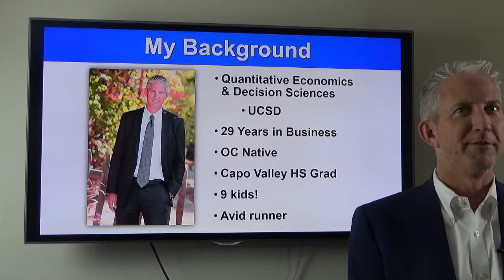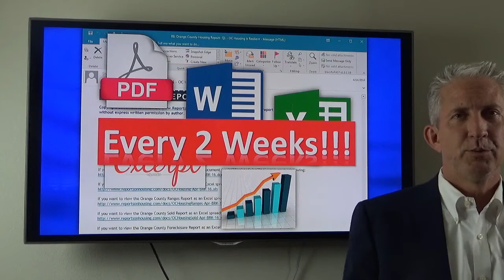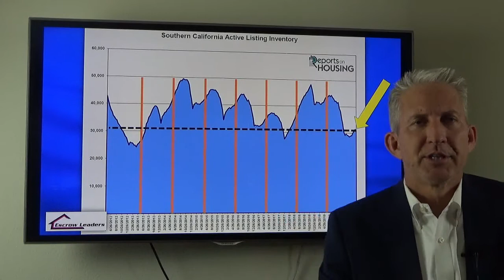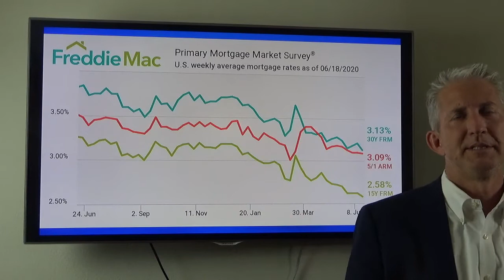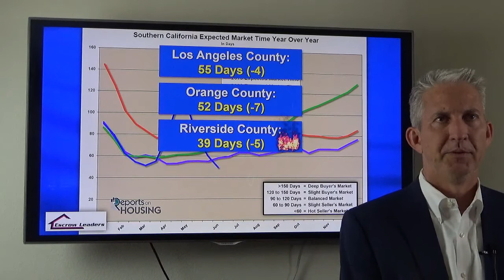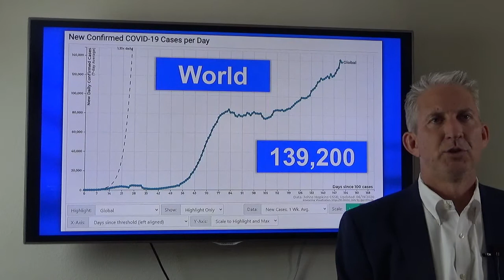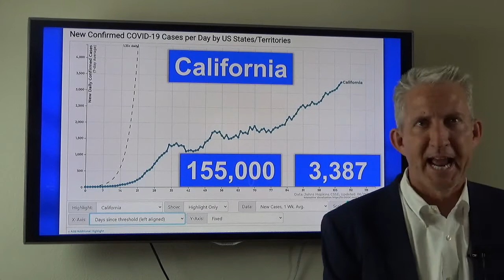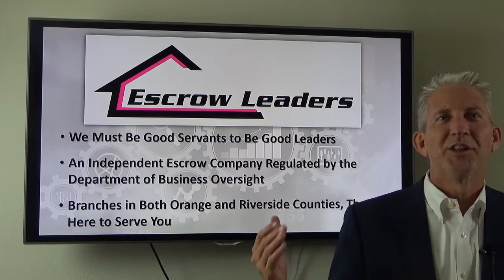"It's Getting Too Hot!" - Housing Debrief, Episode 28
Mortgage rates hit an all-time low and demand is skyrocketing upward. The issue is that homeowners are not coming on the market STILL. Maybe they think it is not a good time to sell. Well, they have it wrong. The market is hot, TOO HOT!! The lack of supply is making it worse. The stats speak for themselves.

ReportsOnHousing.com's Steven Thomas will review the SoCal housing market, supply, demand, market changes, COVID-19 and its effects, interest rates, and more.